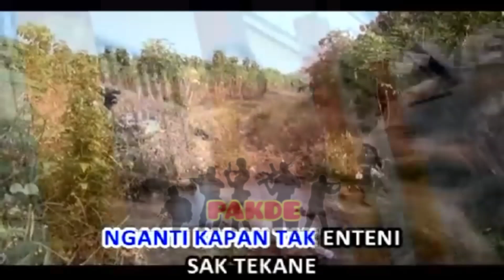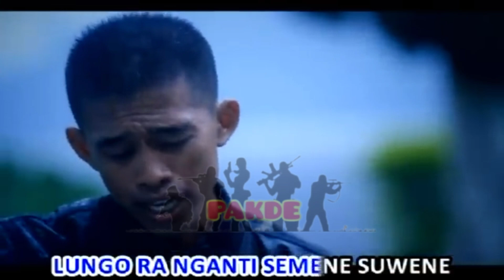BANYU LANGIT BRIMOB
Pakde pions

TENTARA NEGARA INDONESIA
tentara, polisi,
tni polri joget di istana negara, tni polri, tni polri kupang, tni polri vs kkb, tni polri lucu, tni polri di papua, tni polri gugur di papua, tni polri makassar, tni polri indonesia,
tentara,
tentara anak-anak, tentara perang, tentara tentara, tentara latihan, tentara jepang, tentara komando tentara, tentara joget, tentara itu harus hitam, tentara gadungan,
kowad,
kowad cantik, kowad kopassus, kowad anak tukang ojek, kowad ikut tontangkas, kowad latihan, kowad cantik tni ad latihan, kowad tni, kowad tangguh, kowad joget,
polwan cantik,
polwan, polwan joget, polwan brimob, polwan viral, polwan rita yuliana, polwan ditampar, polwan hamil, polwan nyanyi, polwan gadungan,
polisi,
polisi labrador, polisi anak-anak, polisi polisi, polisi cilik, polisi genji, polisi motret, polisi beraksi, polisi vs tni, polisi militer
polantas,
polantas salah tilang, polantas pungli, polantas kena batunya, polantas gadungan, polantas sejati, polantas babybus, polantas viral, polantas bebatiran, polantas sumsel,
brimob,
brimob vs tni, brimob bentak tni, brimob bentak babinsa, brimob papua, brimob gadungan, brimob vs kkb, brimob vs babinsa, brimob di papua, brimob curhat ke kapolri,
kejaksaan ri,
kejaksaan, kejaksaan agung, kejaksaan lulusan sma, kejaksaan cpns, kejaksaan negeri bengkulu utara, kejaksaan tinggi aceh, kejaksaan negeri soppeng, kejaksaan tinggi sulawesi selatan, kejaksaan agung kebakaran,
dokter,
perawat cantik, perawat cantik tiktok, perawat cantik praktik menyusui, perawat cantik senam, perawat cantik korban bercocok tanam, perawat cantik praktek, perawat cantik indonesia, perawat cantik penakluk hati, perawat cantik dikejar cinta sang dokter, perawat cantik di rumah sakit,
guru cantik,
guru cantik mantan yakuza, guru cantik hamil, guru cantik viral, guru cantik main gitar, guru cantik anak yakuza, guru cantik keturunan yakuza, guru cantik pargoy, guru cantik mus mulyadi, guru cantik goyang tiktok,
guru ganteng,
guru ganteng viral, guru ganteng di sekolah, guru ganteng dan murid cantik, guru ganteng gamer, guru ganteng jadi penyemangat sekolah, guru ganteng banget, guru ganteng santun, guru ganteng tiktok, guru ganteng malaysia,
pramugari-pramugari,
ASN, PNS,
Tni, polri,
akmil, tni ad, kopassus, kostrad, tontaipur, arhanut, beteng raider, armed, bekang, kadam, korem, kodim, koramil,
aal, tni al, kopaska, denjaka, yontaifib, marinir
aau, tni au, kopasgat,
akpol, kopral sersan, mayor, jendral
Brimob, gegana, pelopor, puslat, kbr, patra, senpi, senjata, rantis, bom, watukosek, tamtama, bintara, perwira,
pakde pions